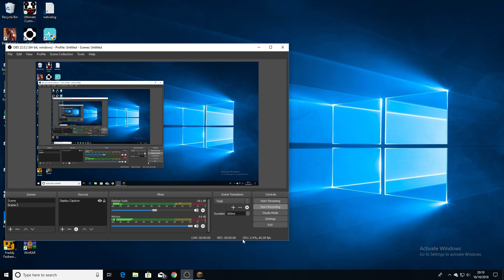A BEDWARS MATCH PART 2! (#13)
oaaa